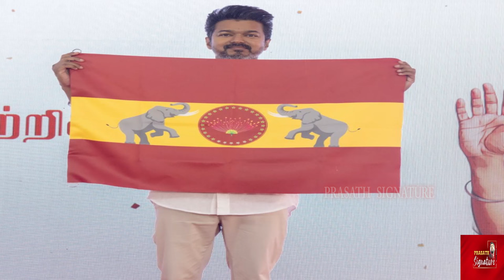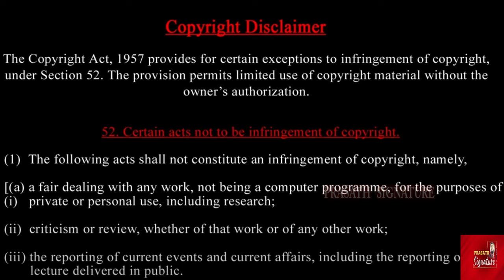Vijay car Expired- Vijay flag ISSUE நன்றியுரை சொன்ன பெண் யார் ? Goat Actor Thalapathy Angry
Vijay car Expired-- Vijay flag Function நன்றியுரை சொன்ன பெண் யார் ? Goat Actor Thalapathy Angry

- Vijay's Political Party
- Tamilaga Vettri Kazhagam (TVK)
- New Political Flag
- Actor Turns Politician
- Tamil Nadu Politics
- Indian Politics
- Political News
- Celebrity News

Prasath signature